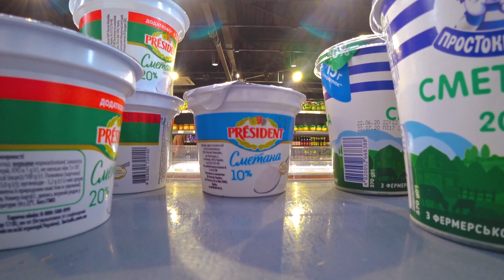Покупки На Месяц 📆 Магазин среди Гор 🌄 Карантин Продолжается ⛔️ Цены, Отзывы, Лайвхаки. Карпаты 2020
мы отправились в ближайший к нам сетевой магазин. Им оказался супермаркет АТБ. Мы постарались передать в видео эмоции и красиво это снять!